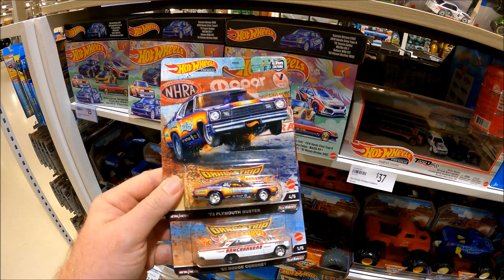20%off hotwheels at target australia